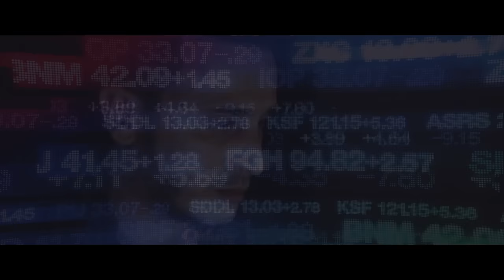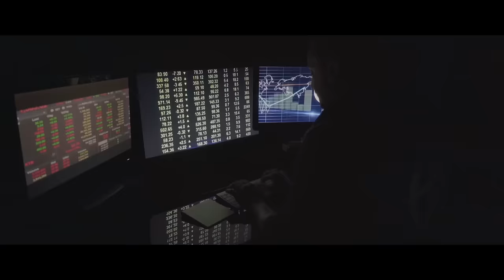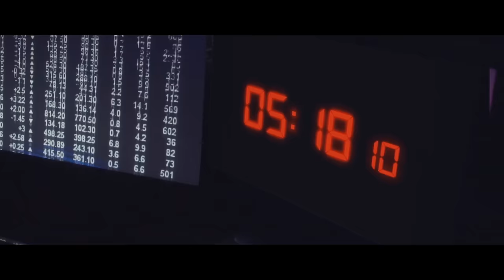A.M.T Ft. Julian C - You Make Me (Official Music Video)